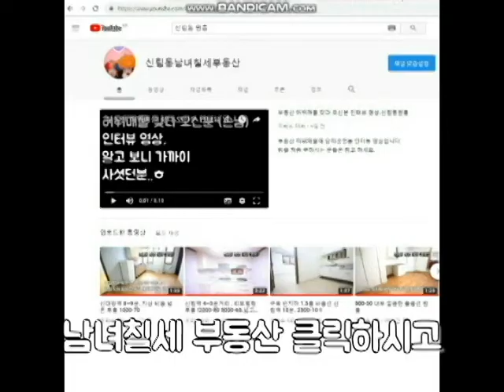신대방역 6분거리 3룸 화장실2 신축 주인세대 3억3천